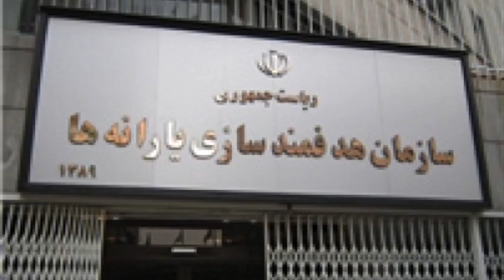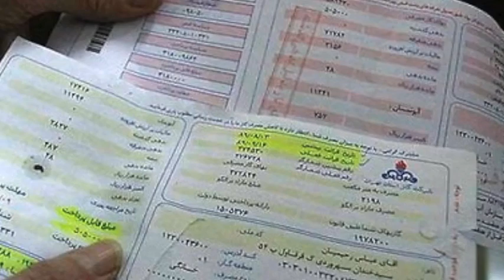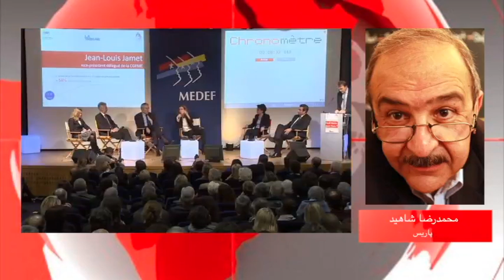تلویزیون ایران فردا - ایران و جهان در هفته ای که گذشت یکشنبه 17 فروردین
همراه با مهران میرزایی مروری خواهیم داشت بر مهمترین رویدادهای خبری طی هفته گذشته. همچنین گزارش های ویژه ای نیز برای شما تدارک دیده ایم. با ما همراه باشید و دوستان خود را نیز در جریان اخبار هفتگی قرار دهید. منتظر شنیدن نظرات و پیشنهادات شما یاران همیشگی ایران فردا هستیم.